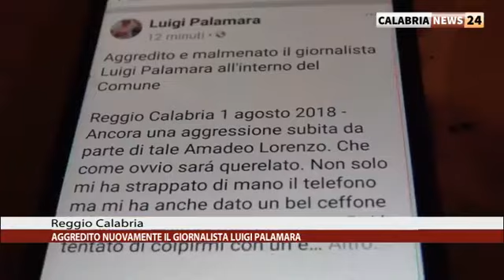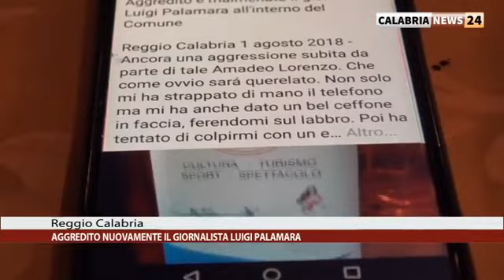Intervista al giornalista Luigi Palamara su aggressione subita presso il comune di Reggio Calabria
REGGIO CALABRIA: AGGREDITO NUOVAMENTE IL GIORNALISTA LUIGI PALAMARA